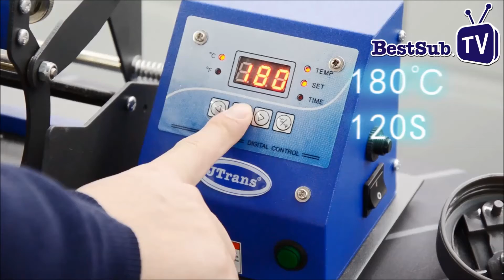Bottiglia in alluminio da 650 ml con manico - sublimazione